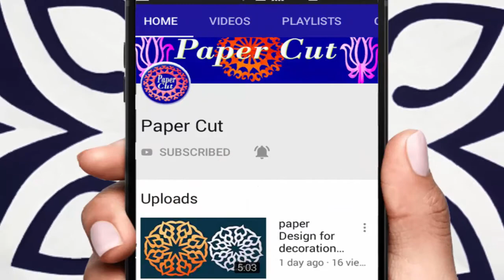paper cutting Design - Easy to make A simple & Beautiful mandala Design by paper - diy paper Crafts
papercutting-Easy to make A simple & Beautiful mandala Design by paper#diyCrafts

Requirements:-
1. Square paper.
2. Scissors.
3. Drawing pen .

Step 1:-
Take a square paper of any size as needed.

Step 2:-
Fold the paper as shown in the video.

Step 3:-
Now draw the snowflake design .

Step 4:-
Now cut the paper with  Scissors according to the drawing .

Welcome to my YouTube channel "Paper Cut" I'll make many type of video tutorials about "Paper cut", "paper cutting","Paper Crafts" "Paper Fold" If you want to learn about paper craft than watch my video tutorial.
aper cutting Design Easy,
paper cutting,art & crafts,
paper cutting patterns,
paper cutting designs,
paper craft,diy Crafts,mandala design,
mandala designs easy,
mandala designs simple,
mandala art designs,
simple mandala,